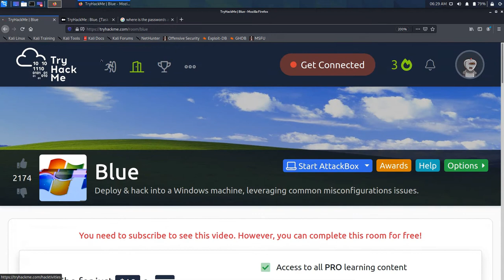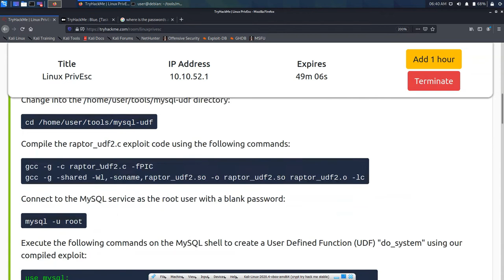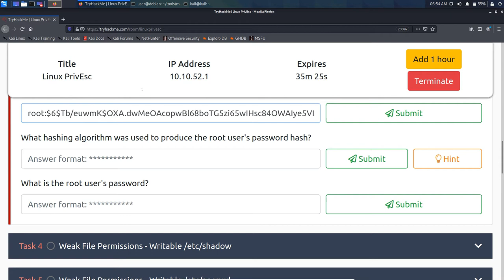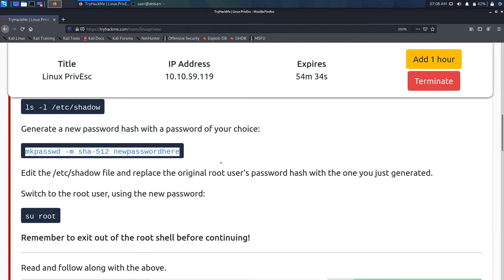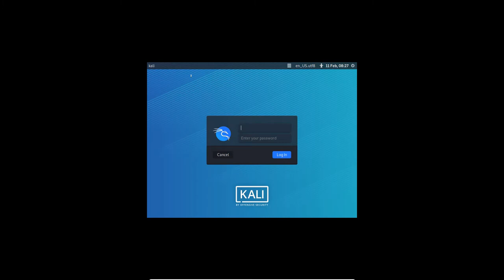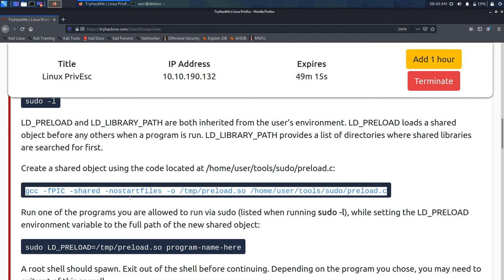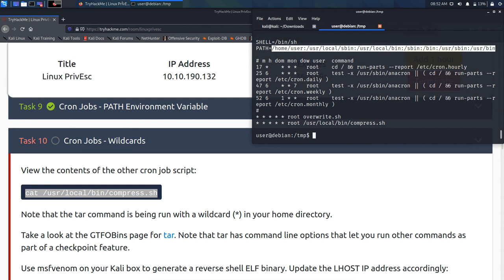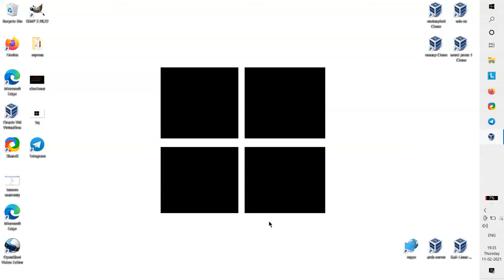try to hack me areyouroot linux